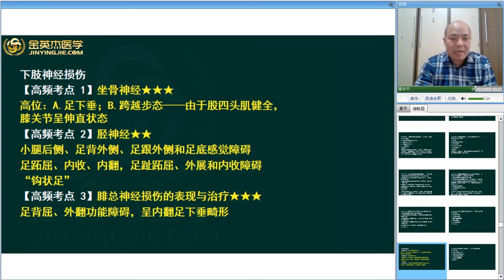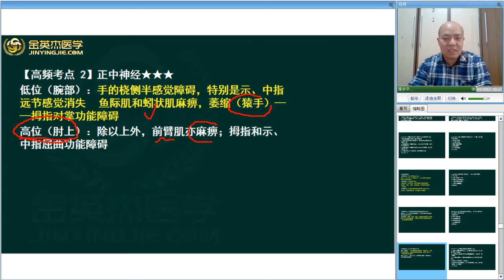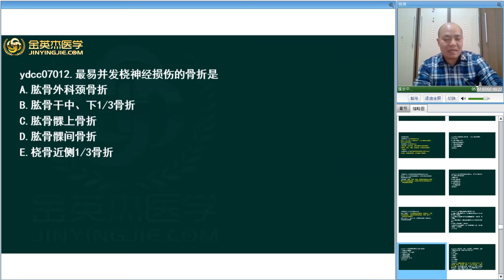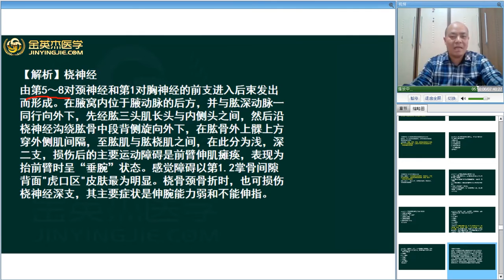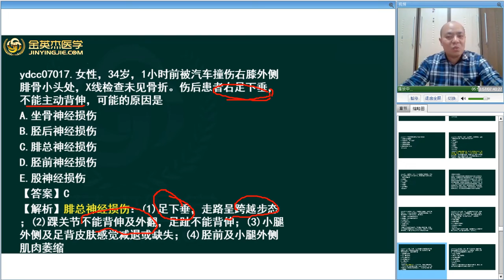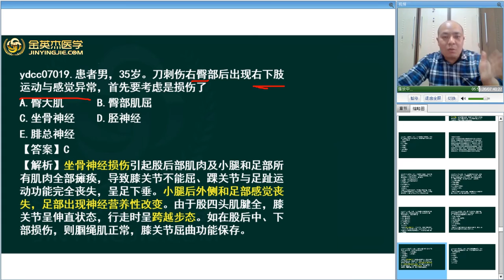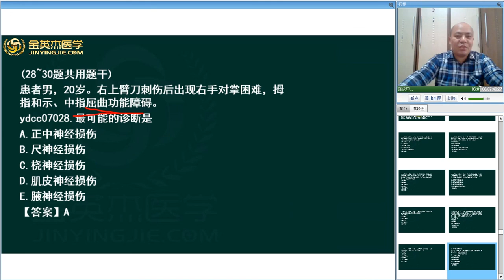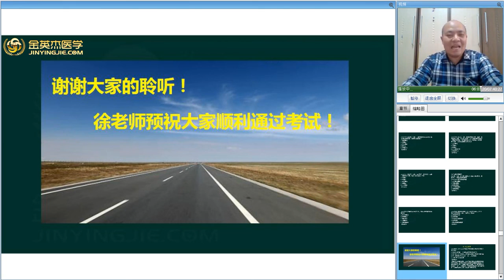试题 骨科学 第7节